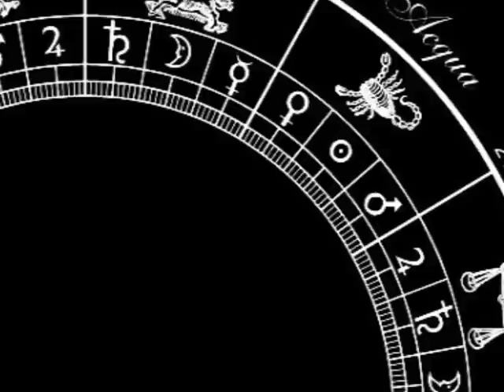George Crumb: Makrokosmos Vol.I (5-8) (1972)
George Crumb (*1929): Makrokosmos, twelve fantasy pieces after the Zodiac, for Amplified piano. Vol.I (1972).

5. The Phantom gondolier. Scorpio
6. Night-spell I. Sagittarius
7. Music of shadows (for Aeolian Harp). Libra
8. The Magic circle of Infinity (Moto perpetuo) [Symbol]. Leo

Laurie Hudicek, pianoforte.

Your collaboration will be apreciated.